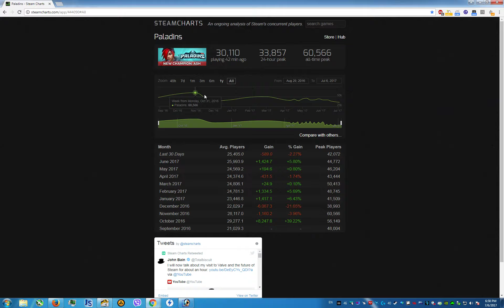Paladins - game going down